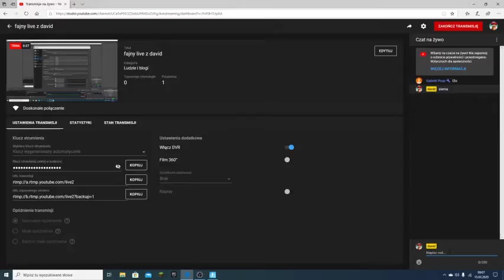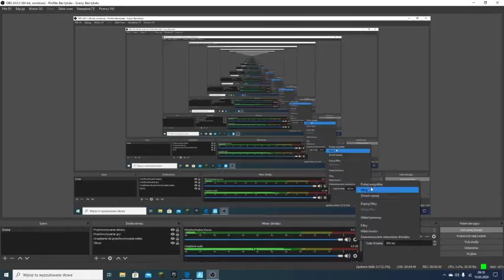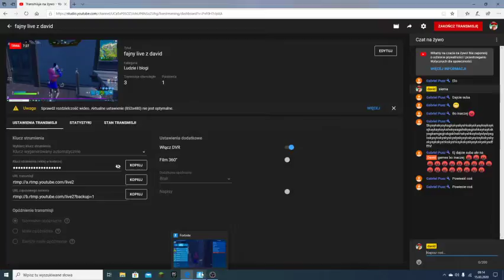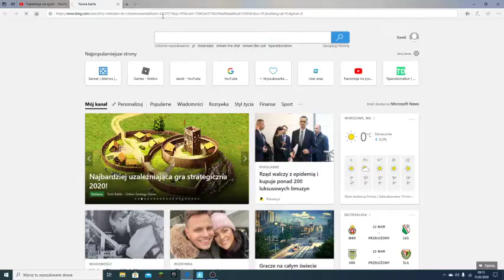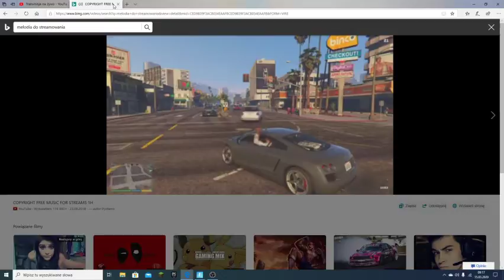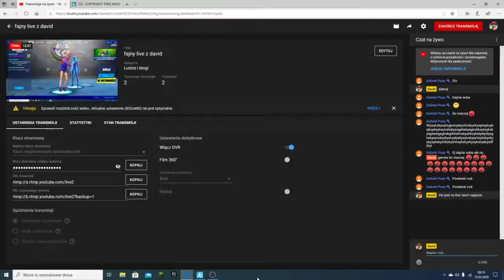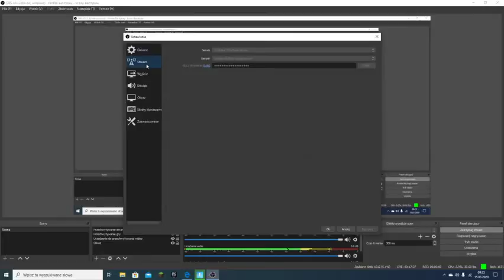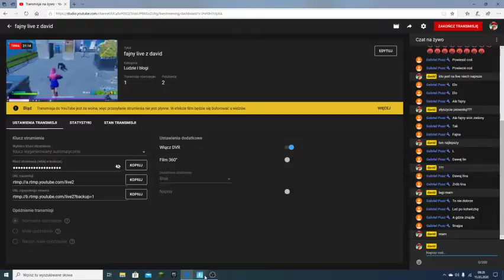fajny live z david